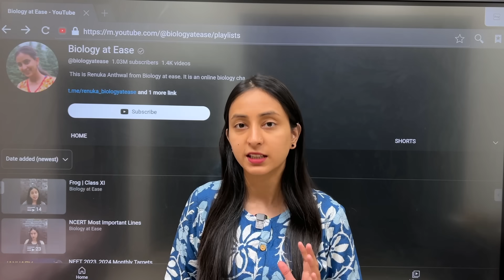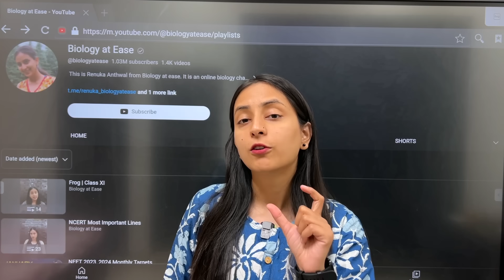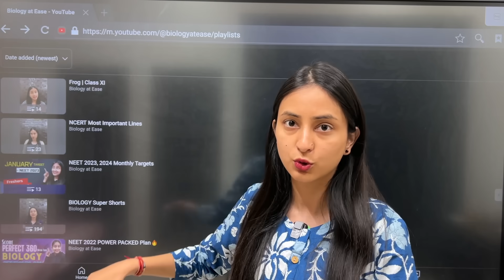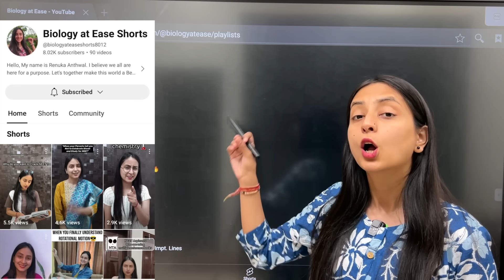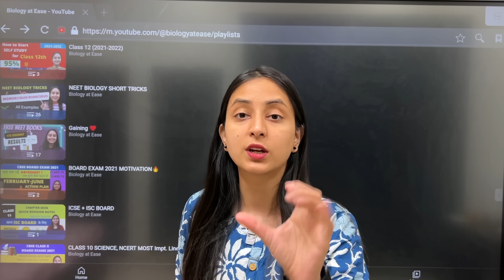NTA Latest Update🤯 | New Syllabus for NEET 2024